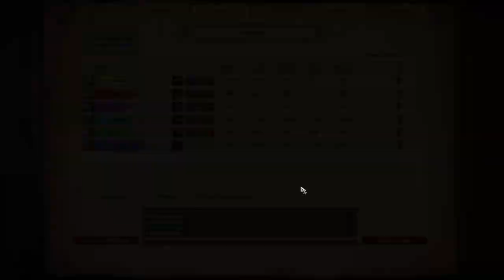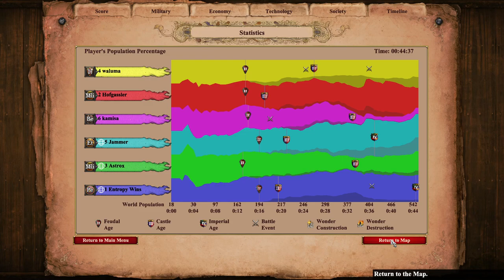Nomadic Villager Genocide